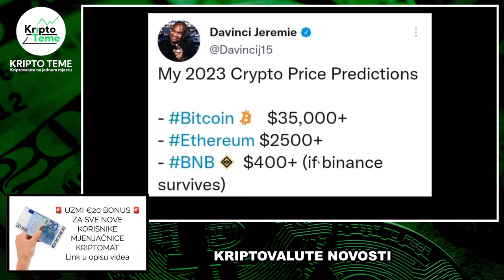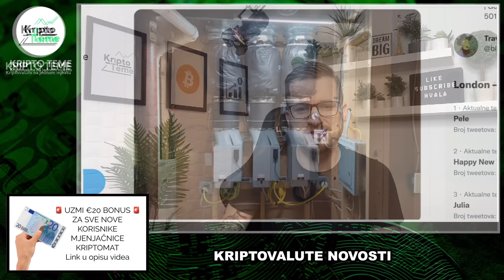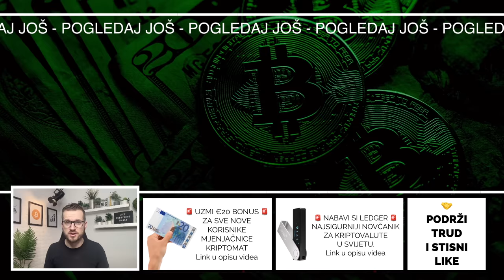POSLJEDNJA EPIZODA 🤝 KRIPTO UZ KAVU ✓ Kriptovalute i kripto teme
KRIPTO NOVOSTI 30.12. 😎 Kriptovalute i teme koje vas zanimaju 😎 Kriptovalute za kraj godine  - Kripto uz kavu ✸ DOSTA KRIPTO NOVOSTI DANAS  🤝 Kriptovalute 🔥 kripto novosti 🔥 Kriptovalute i najnovije kripto vijesti 🤝

HVALA TI !

kripto teme
kriptovalute
kako kupiti kriptovalute
kriptovalute cena
kriptovalute KRIPTOVALUTE